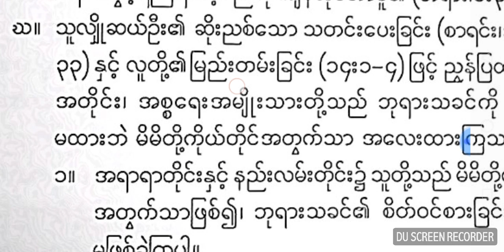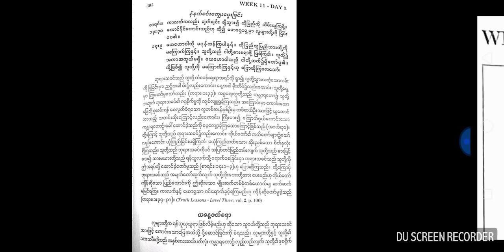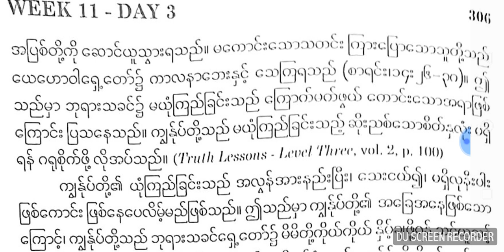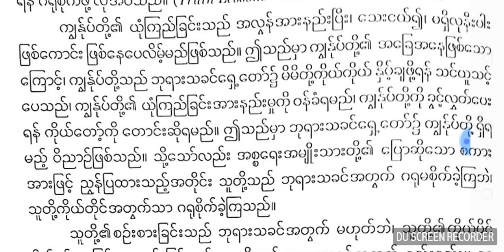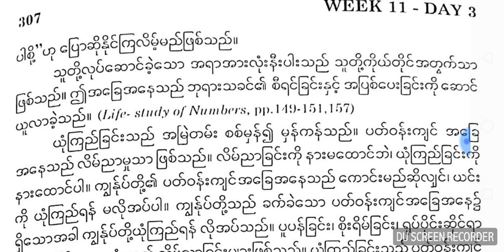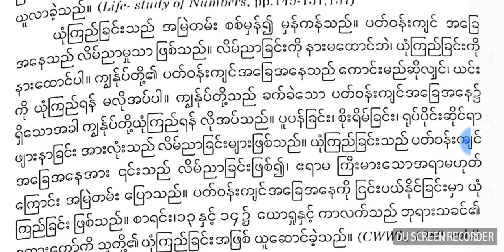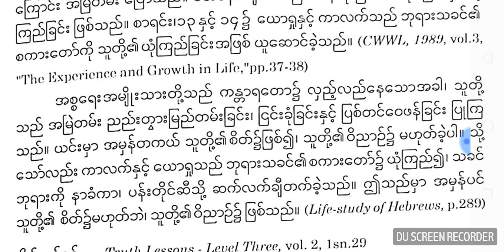Num Wk 11 Day 3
စာရင္း ၁၃း၃၀
ကာလက္ကလည္း ခ်က္ခ်င္းခ်ီသြား၍ ထိုျပည္ကို သိမ္းယူၾကစို ့ ေအာင္နိုင္ေကာင္းသည္ဟု ဆို၍ ေမာေရွ႕မွာ လူတို ့ကို ျငိမ္းေစ၏။

စာရင္း ၁၄း၉
ေယေဟာဝါကို မပုန္ကန္ၾကပါႏွင့္။ ထိုျပည္သူျပည္သားတို ့ကို မေၾကာက္ၾကႏွင့္။ သူတို ့သည္ ငါတို ့စားစရာဖို ့ျဖစ္ၾက၏။ သူတို ့၌ အကာအကြယ္မရွိ။ ေယေဟာဝါသည္ ငါတို ့ဘက္၌ ရွိေတာ္မူ၏။ သိုျဖစ္၍ သူတို ့ကို မေၾကာက္ၾကႏွင့္ဟု ေျပာဆိုၾကေလေသာ္